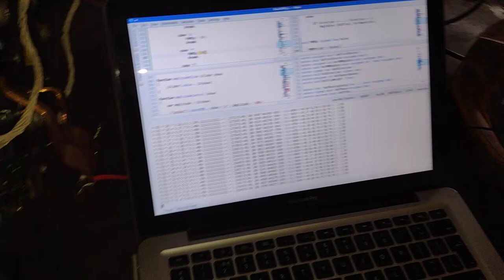Short test of the Electric Engine in Africa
This is a first test running the engine in the workshop in Sierra Leone.

In the background you can see a chassis and the engine is actually on a second upturned chassis.